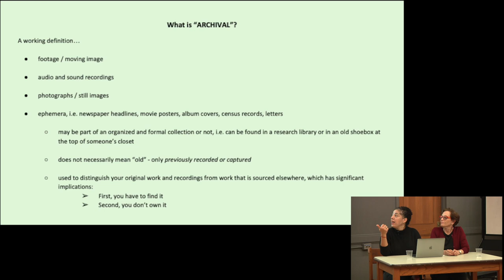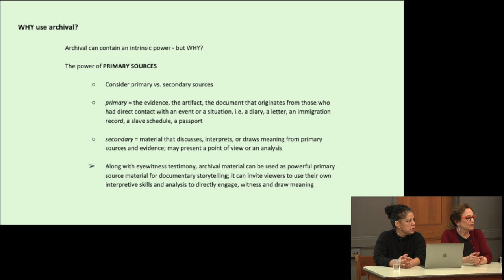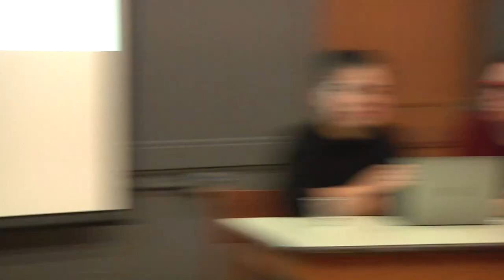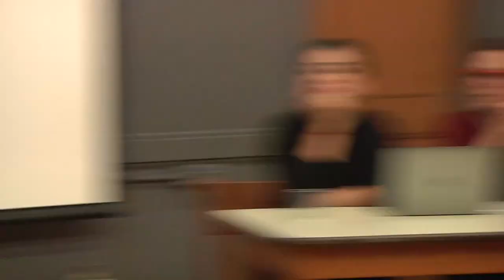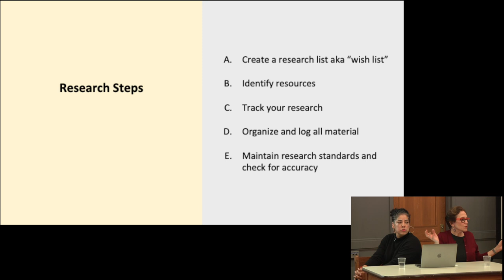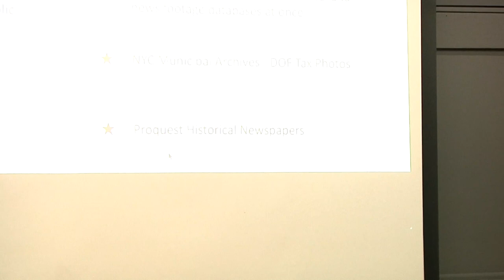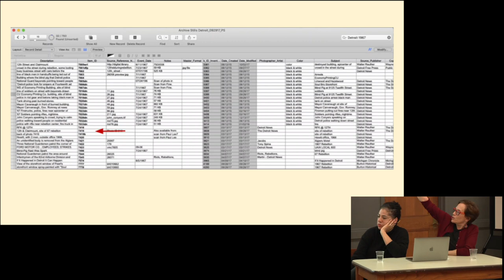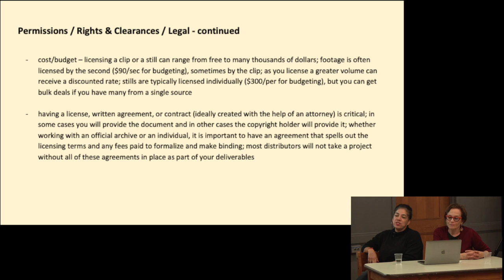TWN Evening Seminars: Archival Research for Filmmakers with Amilca Palmer and Pam Sporn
Amilca Palmer, an archival producer and filmmaker Pam Sporn share their vast knowledge (with powerpoint slides) of planning out your archival research, potential sources and what notes to be taking, along with samples of database templates.. Presented by Third World Newsreel and the Documentary Forum at CCNY on October 30, 2019.  Supported in part by the National Endowment for the Arts, the NY State Council on the Arts, the NYC Department of Cultural Affairs, the Peace Development Fund and donors.